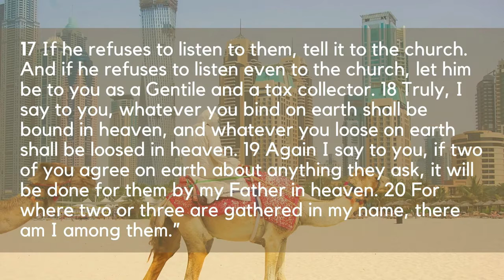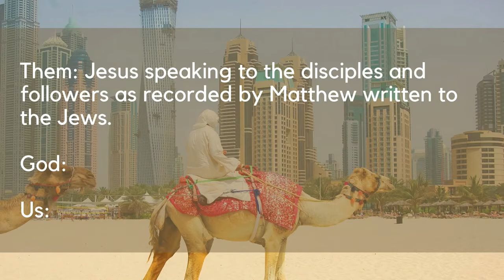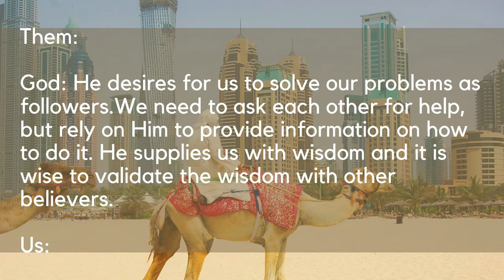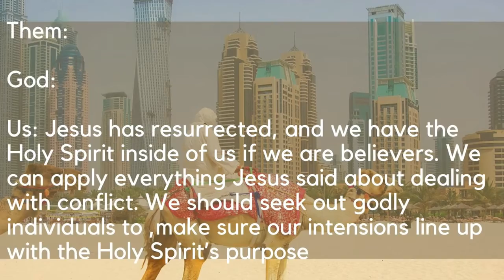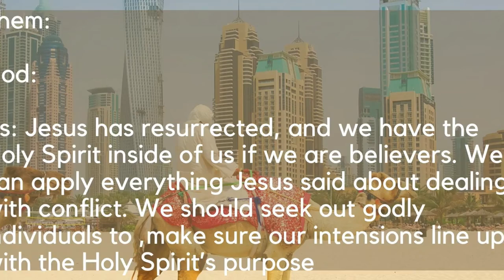Out of Context Matthew 1820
Watch Josh Urwiller as he continues his series about taking verses out of context.